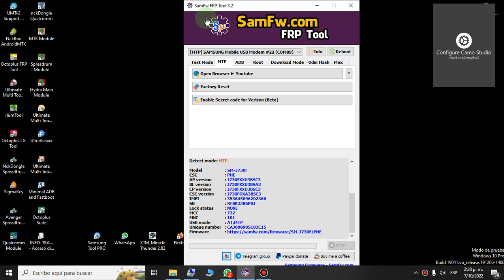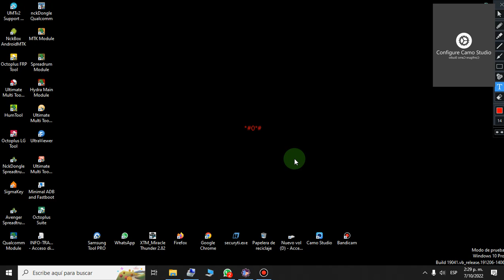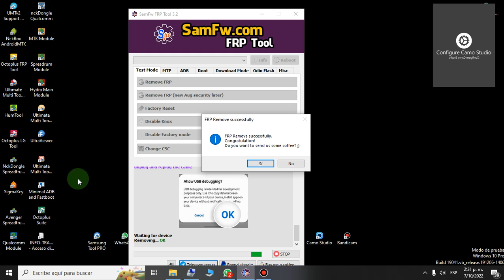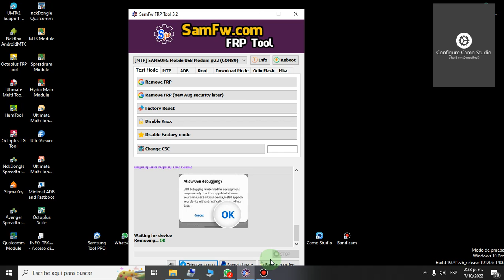CUENTA GOOGLE FRP J7 2017